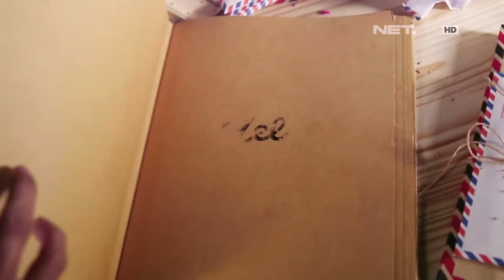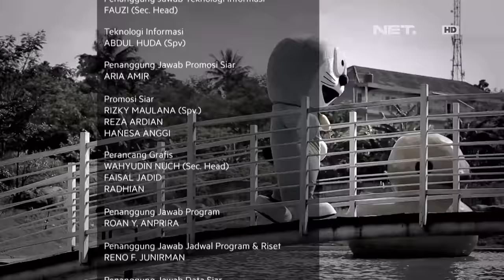Melamar - Episode 69 - Try & Sulis - Part 3